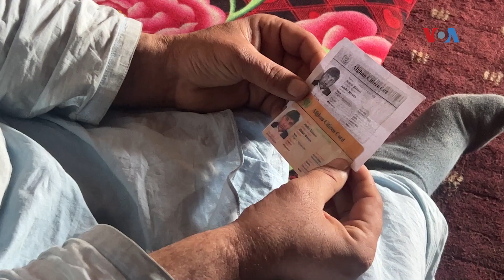په کراچۍ کې د قانوني اسنادو لرونکي افغان کډوال هم نیول کېږي - افغان کډوال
په کراچۍ کې یو شمېر افغان کډوال ادعا کوي چې د سیند پولیس هغه افغان کډوال هم په زندان کې بندوي څوک چې «مهاجر کارټ» (Proof of Registration Card) لري. خو د سیند پولیس بیا وایي دوی یوازې هغه «غیر ملکي» کسان نیسي چې قانوني اسناد نه لري. سالمین خپلواک - امریکا غږ